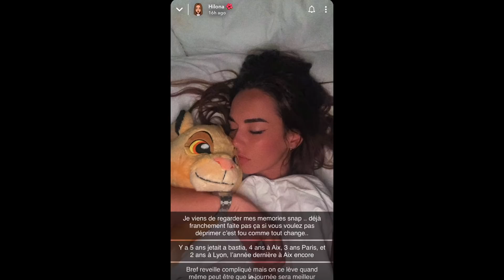HILONA REPENSE À JULIEN ALORS QU’IL A ÉTÉ VIOLENT AVEC ELLE ?! 😱💔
Dans cette vidéo, Hilona est au plus mal parce qu’elle vient de regarder ses memories sur Snapchat ! En effet, il semblerait que Hilona soit toujours amoureuse de Julien car elle est très touchée par les images qu’elle a vues !!! 😱💔